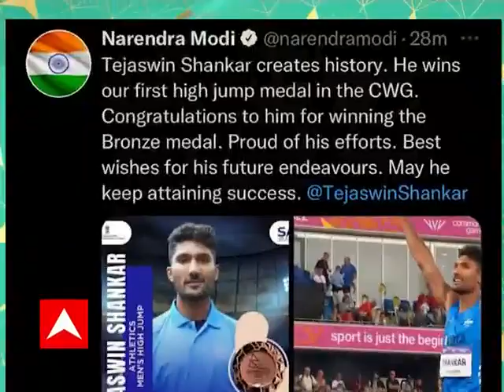Delhi News: দিল্লিতে বড়সড় জঙ্গি নাশকতার ছক, নিশানায় লালকেল্লা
১৫ অগাস্টে দিল্লিতে বড়সড় জঙ্গি নাশকতার ছক। জঙ্গিদের নিশানায় লালকেল্লা। হামলা চালাতে পারে লস্কর বা জৈশ জঙ্গিরা। আইএস-এর সাহায্যে হামলা চালানোর সম্ভাবনা। আইবি-র ১০ পাতার রিপোর্টে উল্লেখ। রাজধানী জুড়ে হাই অ্যালার্ট জারি।